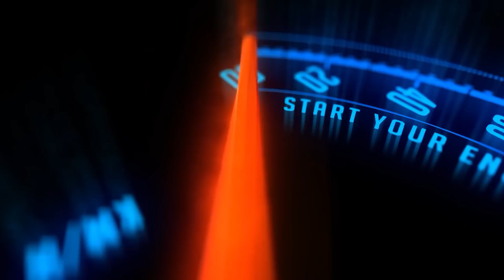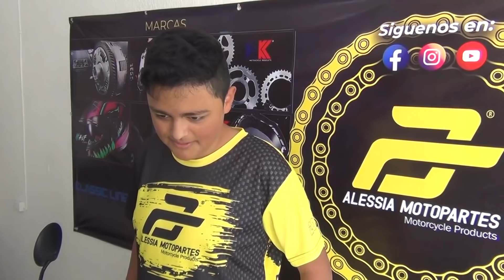770 | Italika WS-150 No Sirven Luces, Claxon, Marcha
SUBSCRIBETE /LIKE /COMPARTE
770 | Italika WS-150 No Sirven Luces, Claxon, Marcha

En este video ,realizamos un diagnostico a esta motoneta Italika WS -150 de las fallas que traia, no arrancaba, no daba marcha, no prendian las luces y  con las pruebas que  hicimos llegamos ala conclusion de que el porta fusibble  traia un falso y fue el del problema, se lo remplazamos y solucionamos la falla, al dueño le dijieron anteriorente que era el switch, entonces nosotros no descartamos que pudiera ser tambien la falla, seguimos haciendo pruebas y no regreso la  falla, entonces si traes un falso en tu  fusible ya ves que tantos problemas puede ocasionar, nosotros remplazamos un porta fusibble de los cuadrados, que son mas confiables para traer en tu moto, y
toda la falla era un porta fusible...
CONTACTANOS
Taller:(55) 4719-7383